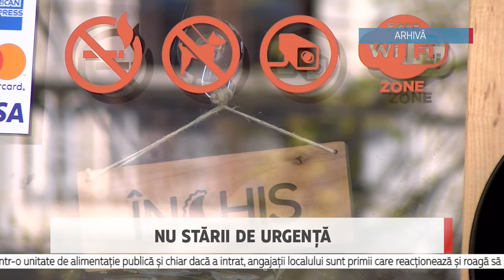NU stării de urgență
Un nou lockdown înseamnă  intrarea sectorului HORECA în moarte clinică. Astfel președintele Asociației Naționale a Restaurantelor și a Localurilor de Agrement din Moldova a comentat recenta recomandare a șefului statului de a institui stare de urgență pe întreg teritoriul țării. Potrivit Anetei Zasavițchi, de la debutul pandemiei cel mai mult au avut de pătimit angajații care activează în domeniul alimentației publice, iar o nouă lovitură pentru HORECA ar fi letală.

Pe durata ultimului an, perioadă  în care pandemia de coronavirus a îngenuncheat o lume întreagă, sectorul HORECA a fost unul dintre cele mai afectate de măsurile impuse pentru prevenirea şi atenuarea răspândirea virusului. Nu este o excepție nici țara noastră. Multe baruri, restaurante  și cafenele  și-au sistat activitatea, iar situația financiară a celor care s-au menținut pe linia de plutire  nu este deloc ușoară.

Aneta Zasavițchi, președintele Asociației Naționale a Restaurantelor și a Localurilor de Agrement

Am început anul 2021 cu încasări mai mici cu 70%. Situația este foarte critică. Iar, în urma declarațiilor a doamnei președinte. Instaurarea unei stări de urgență generale care presupune un lockdown îngrijorează foarte mult, întrucât asta presupune intrarea într-o moarte clinică a sectorului horeca.
Sectorul horeca nu-și va reveni și și va intra în faliment în masă. În cazul în care guvernul Republicii Moldova nu-și poate asuma această subvenționare a cetățenilor și a unităților economice, atunci un lockdown purși simplu nu are sens. Pentru că, lăsând oameni în stradă fără sursă de supraviețuire, asta afectează și sănătatea publică.

Mai mult, Zasavițchi a subliniat  că majoritatea  unităților de alimentație publică respectă cu strictețe măsurile impuse de CNESP, motiv pentru care nu vede rostul sistării activității acestora.

Nici într-o statistică din RM nu este demonstrat că unitățile de alimentație publică sunt focare de infecție, pentru că noi, totuși, avem un triaj la intrare . Cetățenii și-au schimbat comportamentul social și sunt mult mai responsabili. Nimeni nu-și permite cu un singur strănut să intre într-o unitate de alimentație publică și chiar dacă a intrat, angajații localului sunt primii care reacționează și roagă să părăsească locul pentru că ei sunt cointeresați să-și păstreze locul de muncă și să aibă grijă de sănătatea lor.

Totodată,  Zasavițchi salută decizia autorităților locale de a suspenda licența de activitate a agenților economici care încalcă cu regularitate măsurile impuse de CNSEP. Potrivit acesteia este ceea ce se întâmplă este o injustiție, iar obrăznicia  unor agenți economici nu face decât să știrbească din imaginea întregului sector.

Se crează o concurență neloială între unitățile care respectă, și ele sunt majoritatea, și cele care nu respectă. În al doilea rând trebuie să fim realiști și de situația pandemică. Nu înțelegem de ce din cauza a șase agenți economici trebuie să sufere un sector întreg care respectă nu doar programul de activitate, dar și celelalte norme anticovid . Mi se pare incorect și această măsură trebuia implementată de la bun început.

Amintim că, sâmbătă, președintele Maia Sandu a susținut o conferință de presă în cadrul căreia i-a recomandat Guvernului să instituie stare de urgență pe întreg teritoriul țării.